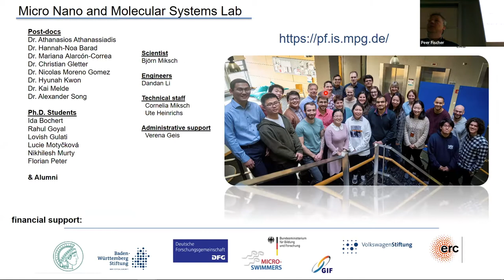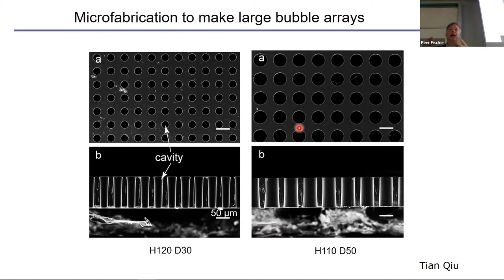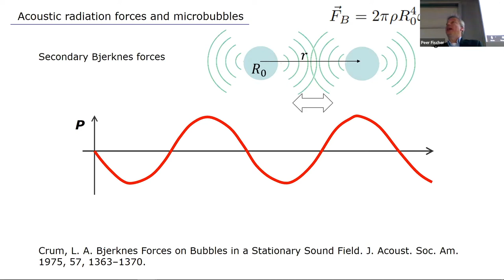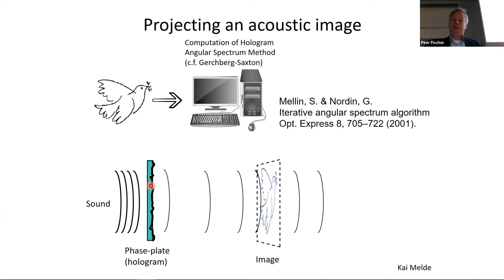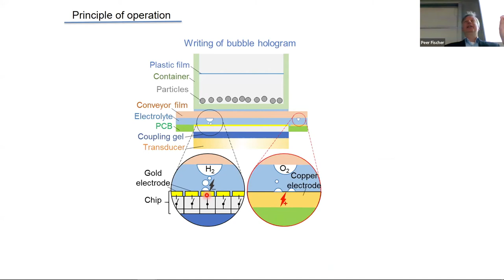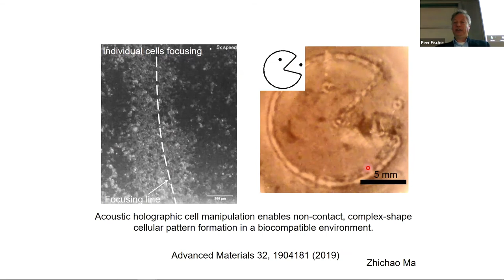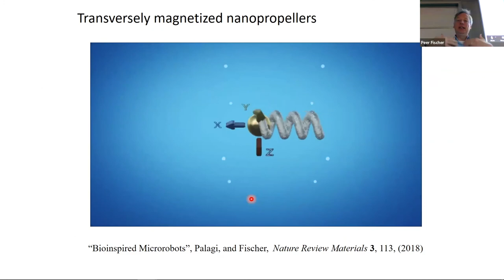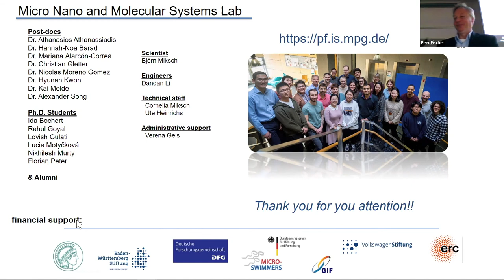Cockrell School of Engineering Endowed Lecture: Professor Peer Fischer at Max Planck Institute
The Walker Department of Mechanical Engineering at The University of Texas at Austin welcomed Professor Peer Fischer of the Max Planck Institute at the University of Stuttgart, Germany as a Cockrell School of Engineering Endowed Lecturer to share “Nanorobots for Biomedical Applications and Ultrasound for the Instant Assembly of Cellular Structures.”

Inspired by Richard Feynman’s famous lecture “There’s plenty of room at the bottom,” researchers are striving to build synthetic motors, machines, and robots ‘bottom up’ from the nanoscale. However, despite progress in crafting static structures of increasing complexity, truly functional dynamic machines are still in their infancy. Building and powering artificial structures that operate at the microscale is very challenging, as it is generally not possible to translate actuation mechanisms and design-concepts from the macro- to the nanoscale. At this scale different physical phenomena are important and there are no ready-made motors and no off-the-shelf parts. In this talk I will describe the fabrication and operation of “nanobots” that can be controlled in fluids with magnetic fields. A focus of the lecture is the physics and chemistry needed to enable their propulsion through complex biological tissues. Another means of power transfer is via sound fields. However, existing technologies to manipulate sound have been lacking. I will discuss new means of shaping ultrasound using the acoustic hologram and describe how it can be used to obtain the most sophisticated sound fields to date. The hologram permits the directed assembly of cells and for “one-shot” parallel 3D fabrication.